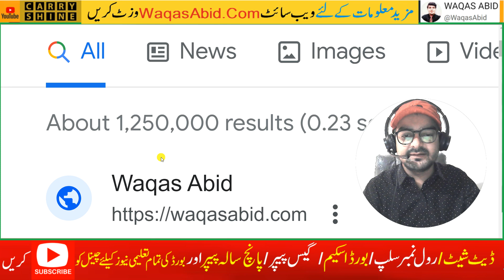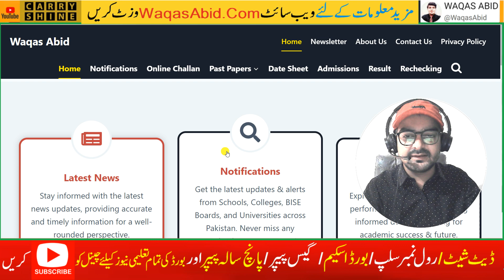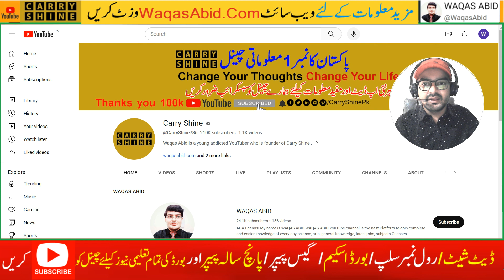1st year result 2023 , 11th Class Result 2023 , Result 2023 Class 11 , Result Class 11th 2023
1st year result 2023 , 11th Class Result 2023 , Result 2023 Class 11 , Result Class 11th 2023